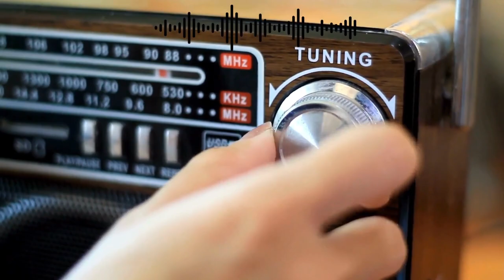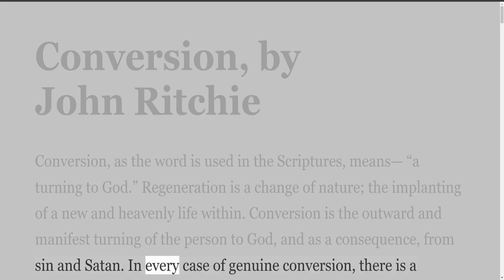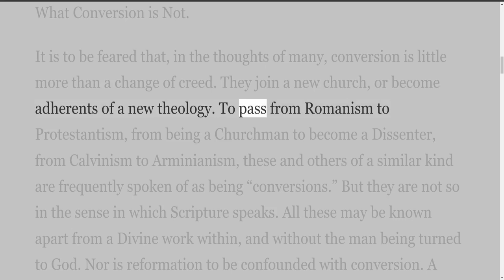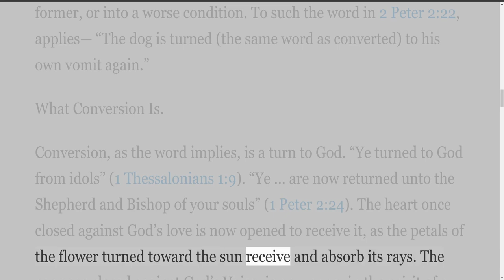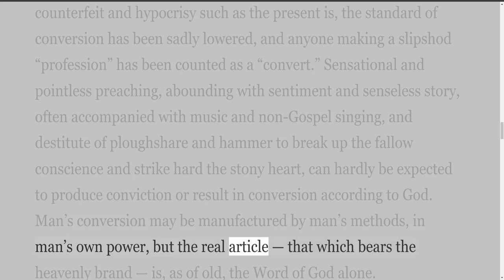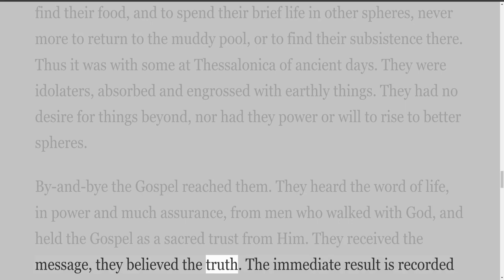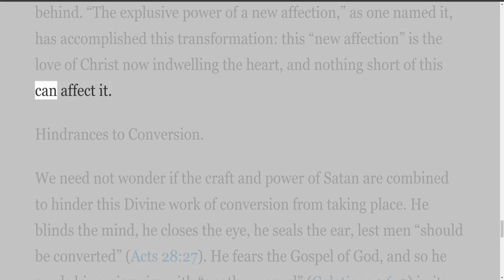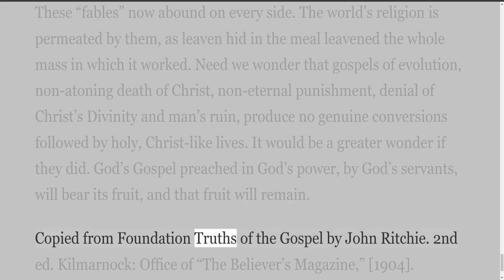Internet Radio, Episode 37, Conversion, by John Ritchie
Internet Radio
In this broadcast, we look at the article entitled, "Conversion" The article is by John Ritchie.